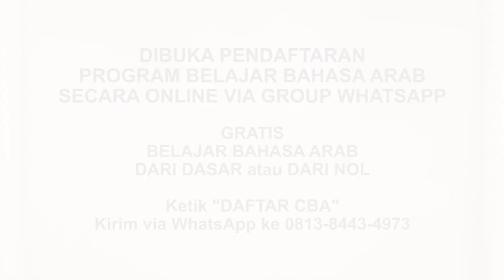Riyadhus Shalihin #341 Bab 40 Hadits No. 312 Amalan apa yg paling dicintai oleh Allah setelah shalat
Edisi 341 Bab 40 Hadits No. 312 Amalan apa yang paling dicintai oleh Allah setelah shalat

JOIN CHANNEL BERMANFAAT:
✅ Kalender Hijriyah